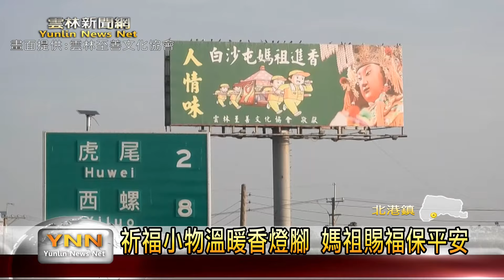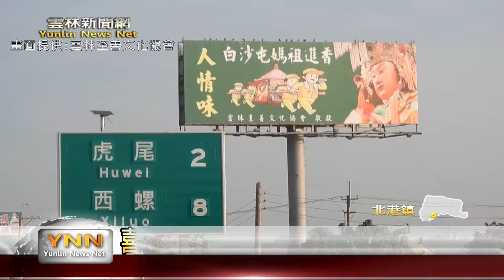3月23日天后駕到! 報名破15萬人抽交趾陶媽祖 雲林新聞網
國曆3月23日就是白沙屯媽祖來到北港進香的日子，每一年吸引上萬民信眾參加，今年目前是有12萬8千名信眾來報名徒步進香。雲林至善文化協會延續去年活動，只要今年報名進香人數破15萬人，同款就抽獎送出一尊交趾陶媽祖，希望推廣白沙屯媽祖進香文化之外，也讓更多人能一起隨著媽祖的腳步來到北港，祈求平安。